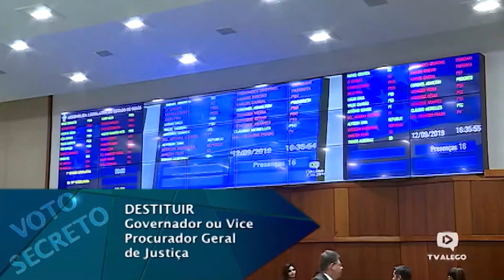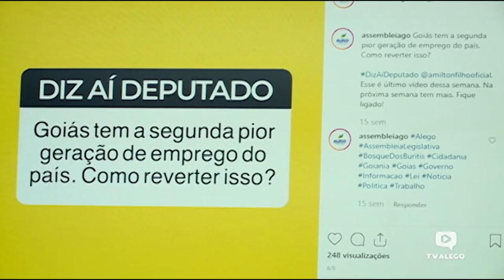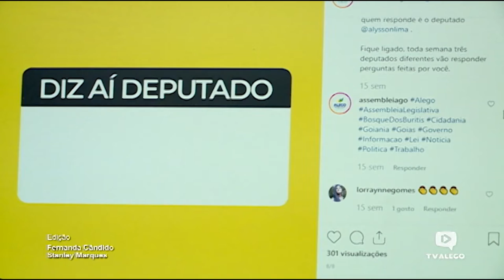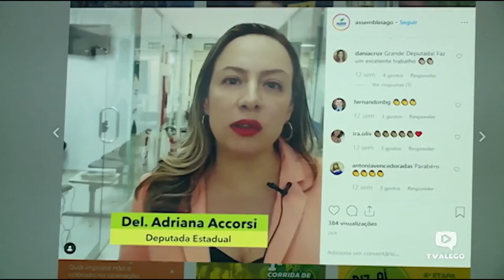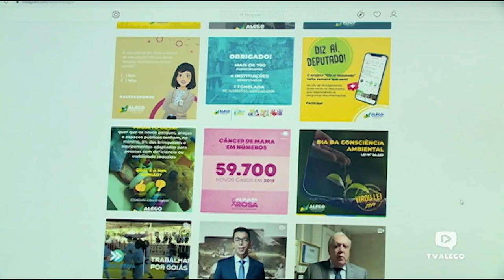Jornal Alego Notícias - 27.11.2019